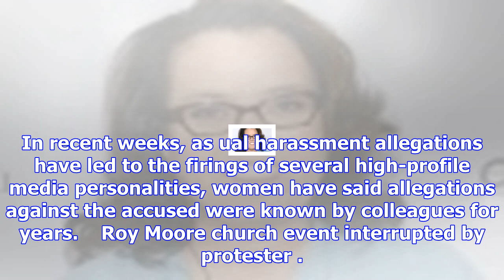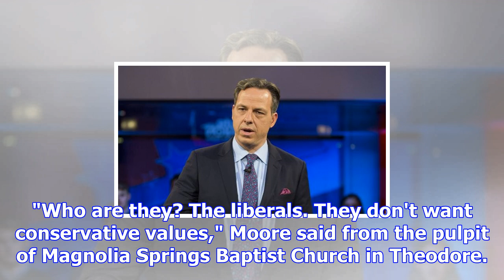Cnn fires producer on jake tapper show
The Web.com tour has another celebrity joining its ranks — this time from the world of country music...